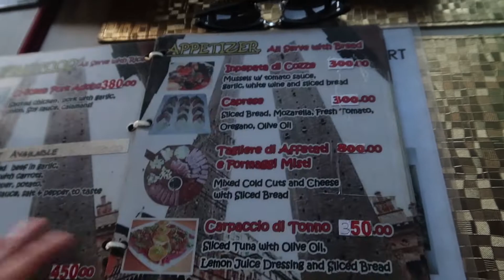Puerto Galera travel vlog -- Philippines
travel vlog from manila to Puerto Galera, in order to get the beaches, amazing blue water and of breathtaking sunset.

insragram--  Noahkambeitz
                      pelllywellly

to watch our trip and experiences as they happen add our snapchats and get sneak peaks early!
                      afro_zelly

endscreen song-- living single, big sean